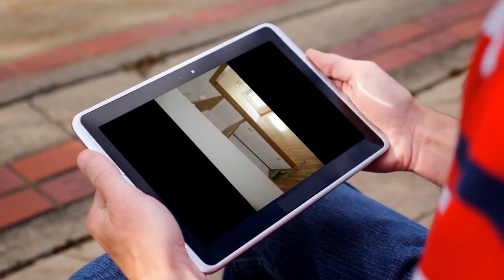Apartment to rent in Berlin, Bezirk TreptowKöpenick, €330 / monthly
1
1

REF74143